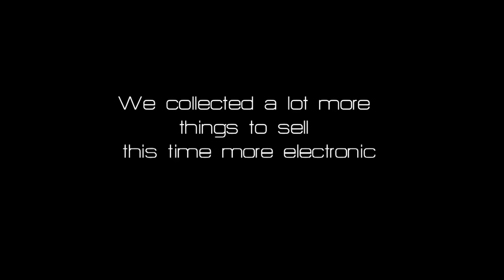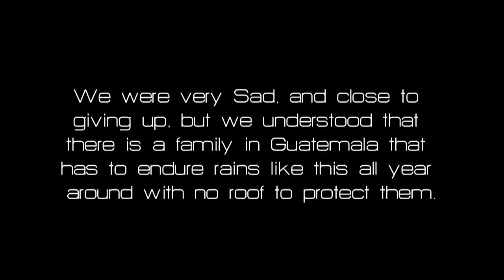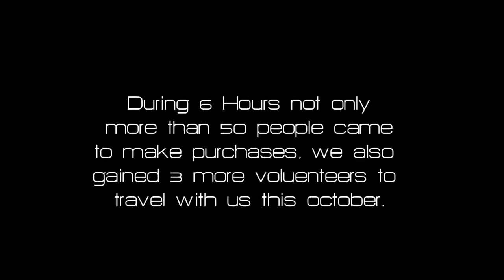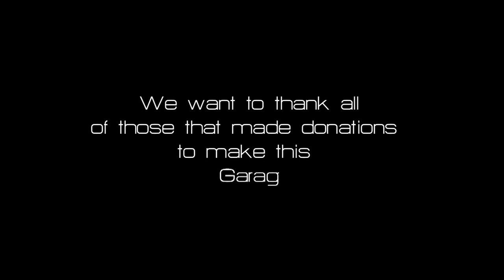LESS TALK MORE WALK III Garage Sale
we are working hard to reach our goal to build a house for a less fortunate family in Guatemala on October 2012